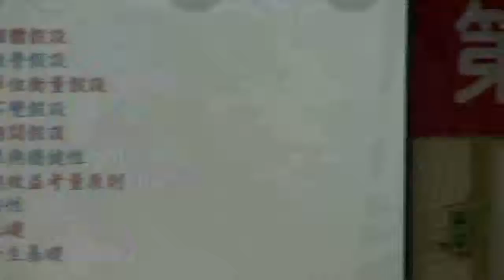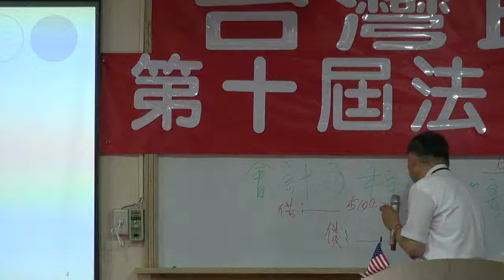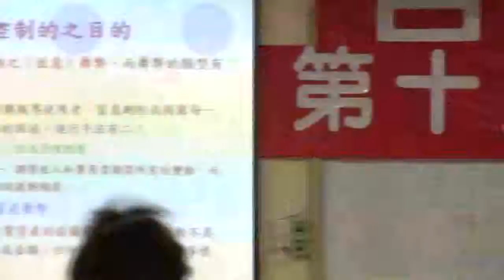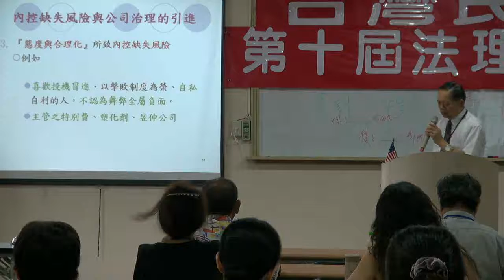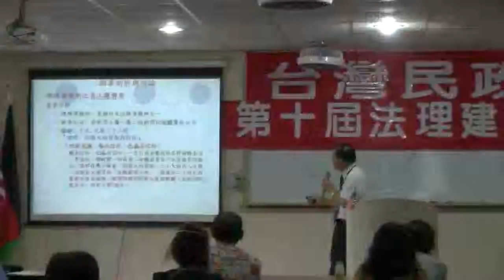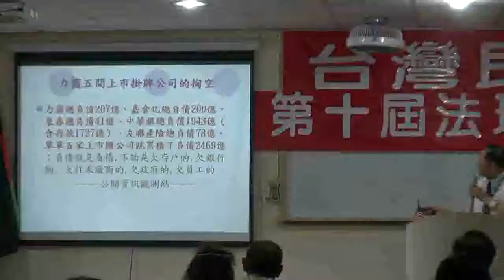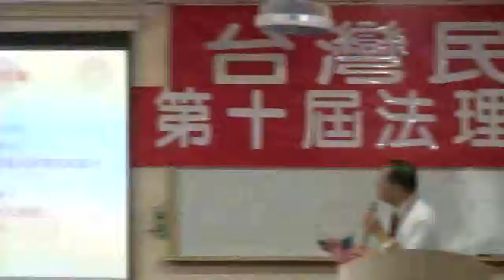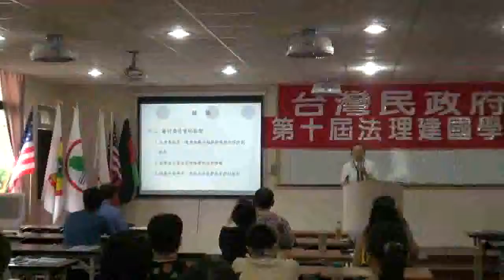110716-04b-會計制度與內部控制-台灣民政府第十屆法理建國學院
110716-usmgradio-04b
會計制度與內部控制
張文彥